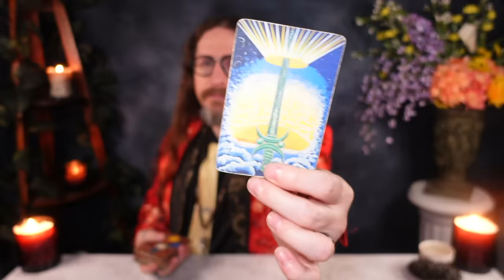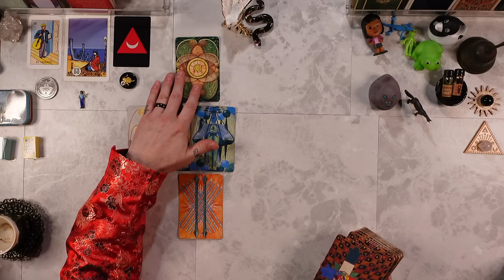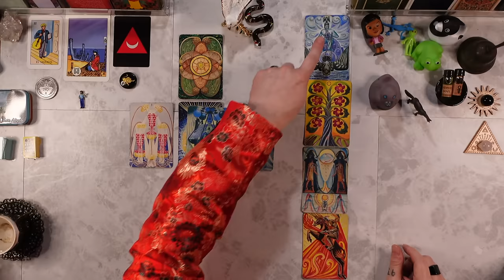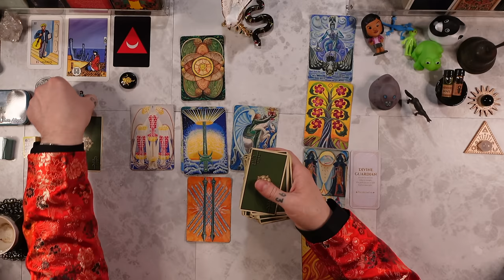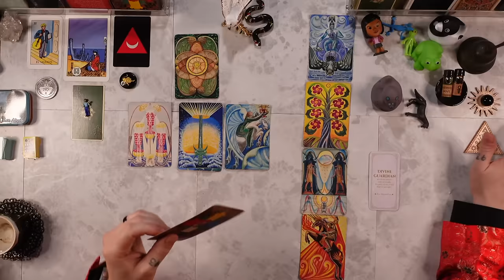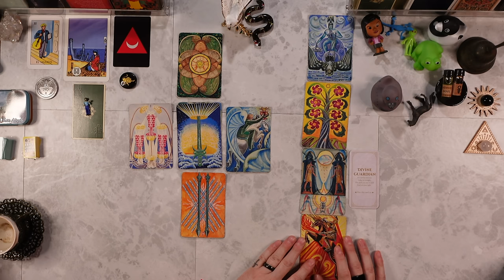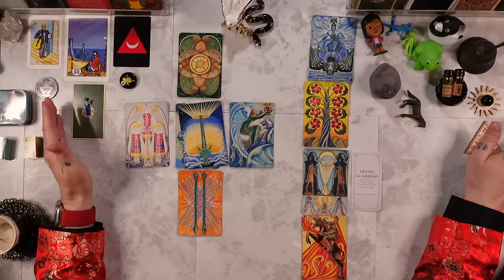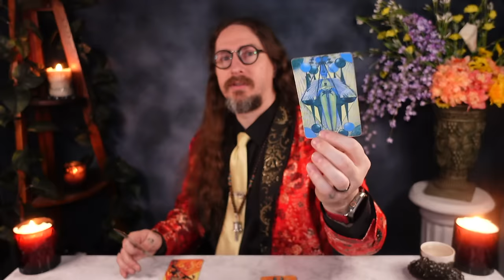LEO ♌︎ “JACKPOT! NO ONE SAW THIS COMING!!” 🕊️ TIMELESS ✨Tarot Reading ASMR